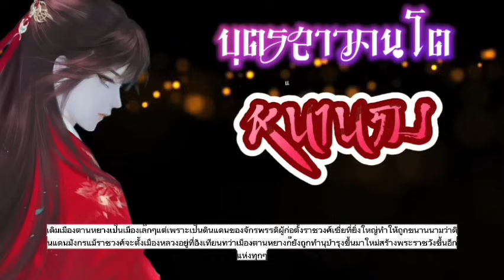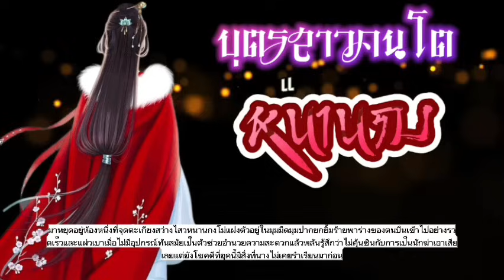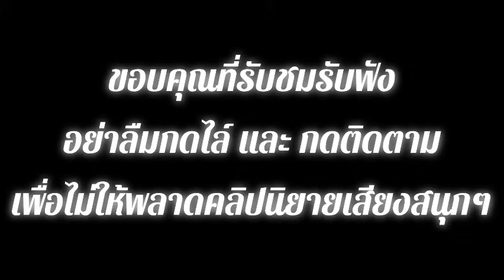EP.1 สปอยนิยาย วิญญาณนักฆ่าสาวหลุดไปอยู่ในร่างของคุณหนูคนโตของตระกูลในสมัยยุคโบราณ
สปอยนิยายแนวย้อนยุค เมื่อวิญญาณของนักฆ่าสาวผู้เก่งกาจติดอันดับนักฆ่าแห่งเอเชีย หลุดมาอยู่ในร่างของคุณหนูคนโตแห่งตระกูลหนานกง เมื่อเธอได้รับชีวิตใหม่เธอจะได้ใช้ชีวิตอิสระเสรีตามที่เธอหวังได้หรือไม่